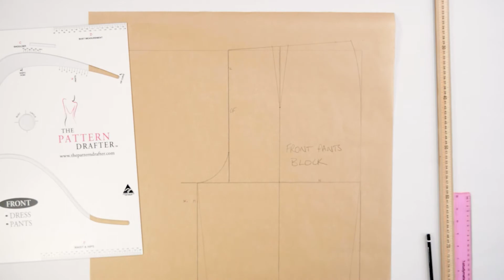Pants Online Workshop Advert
Easy to follow step by step tutorials to help you learn and really get your confidence in creating beautifully custom fitted pants using The Pattern Drafter.